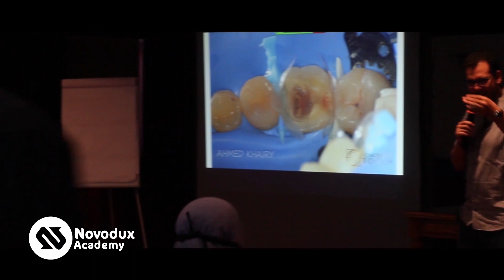Advanced Dental Aesthetics Diploma Feedback